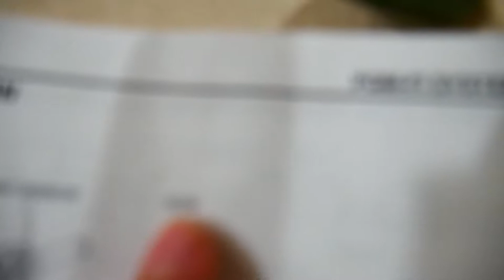Sending in my ECM for my [2018 CRF 250R]